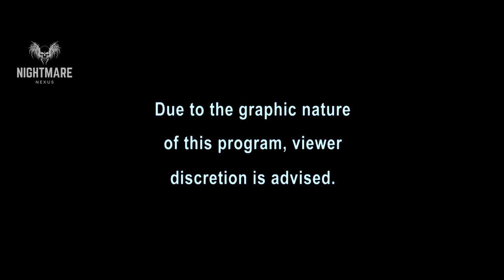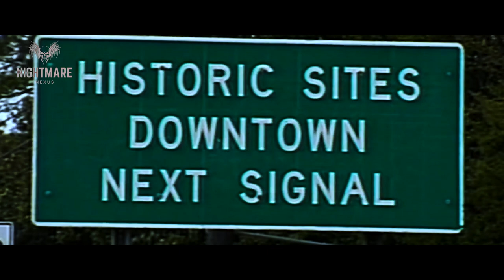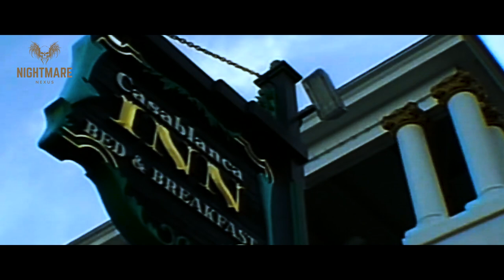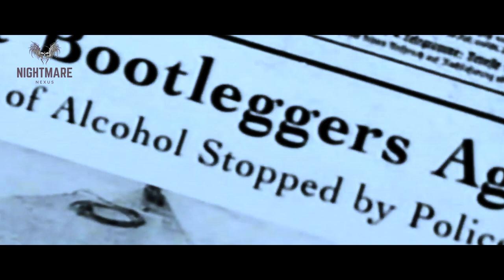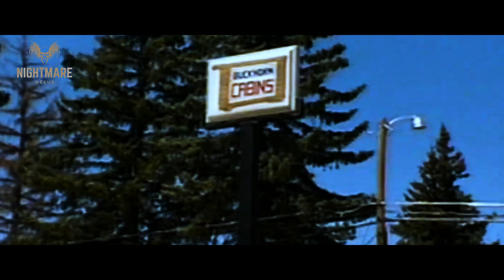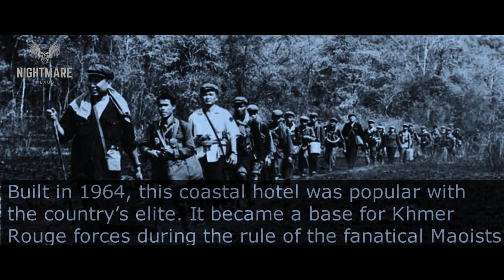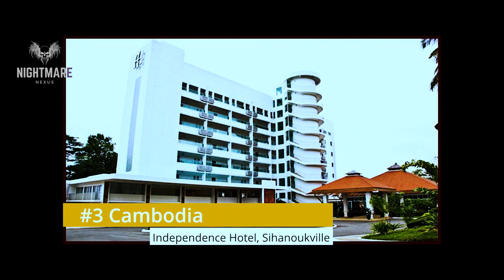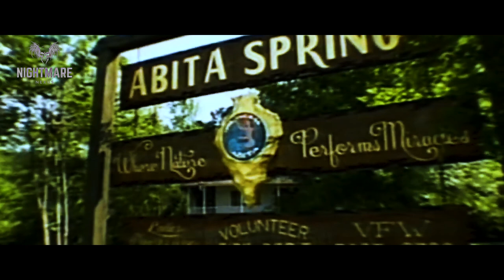Don’t Stay in that Haunted Hotel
This is another edition of haunted hotels, a compilation of some of the scariest episodes of haunted hotels found online.